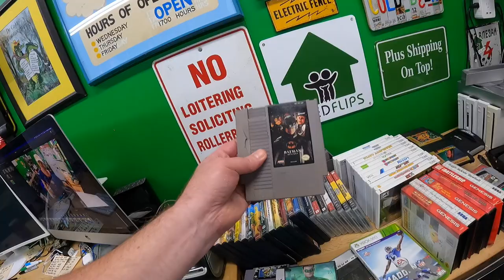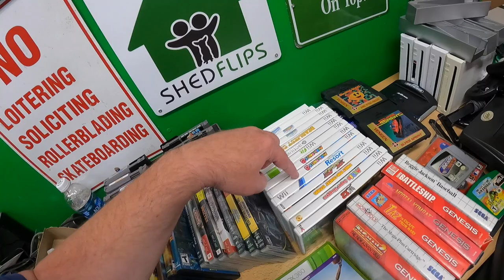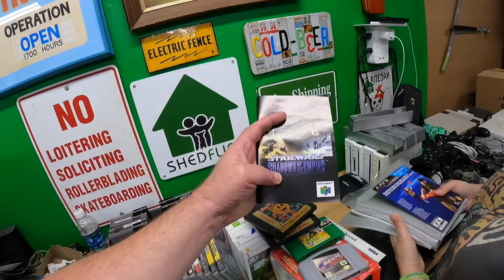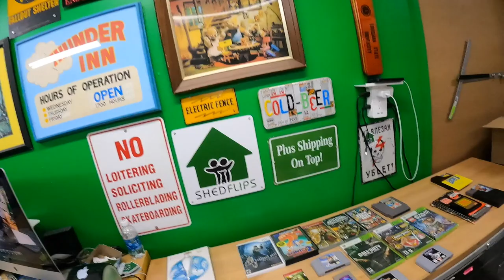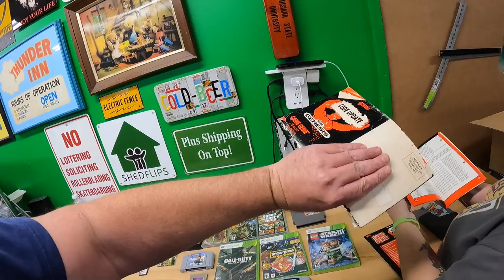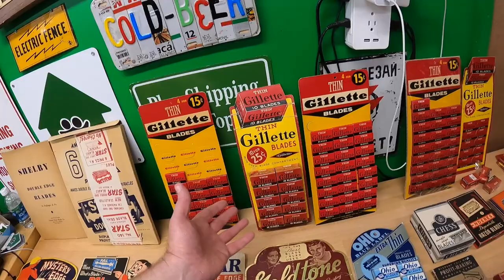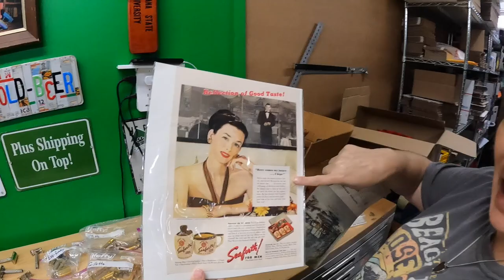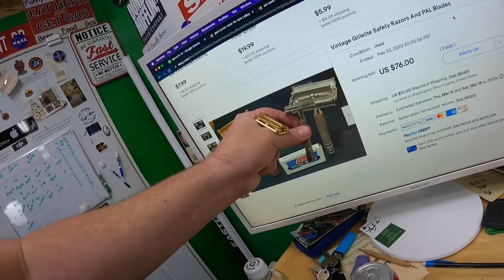Incredible scores from a PRIVATE PICK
Pull down shade we use for backdrop for larger items:

LED Shop Lights:

18" Neewer Ring Light w/ stand:

Photo shooting table:

Dymo 4XL Thermal Label Printer:

Yeti Microphone:

Blower fan (above a/c unit in vids):

Electric socket shelf outlets: